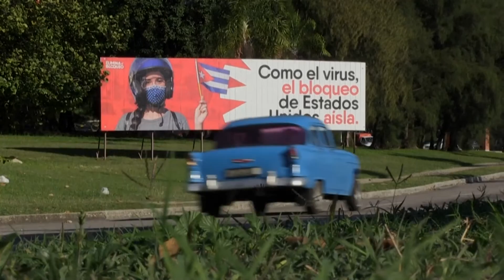Largas filas en La Habana muestran la escasez de alimentos en Cuba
Lar­gas fi­las en La Ha­ba­na para com­prar le­che. Es un pro­duc­to más den­tro de la am­plia es­ca­sez de ali­men­tos que vive Cuba en me­dio del em­bar­go de Es­ta­dos Uni­dos que cum­ple 60 años.